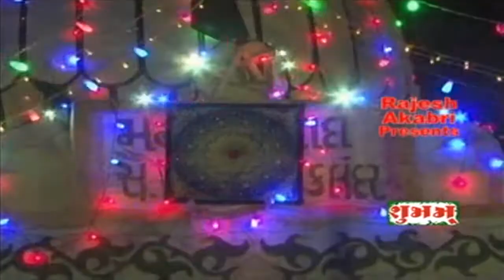Aaj Dulha Bane Hai Mastansha Qawwali Teena Parveen | Urs Mastanshababa - Indor Panetha - Bhruch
Qawwali Song : Aaj Dulha Bane Hai Mastansha
Album :  Stage Show In Urs Mastanshababa - Indor Panetha - Bharuch - Gujarat
Singer Muqabla : Teena Parveen v/s Rais Anis Sabri
Sound : Aahuja Sound - Manavar - Mp
Lable : Qawwali Live

Mo.98251 42747 / 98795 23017 / 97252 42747 / 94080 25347